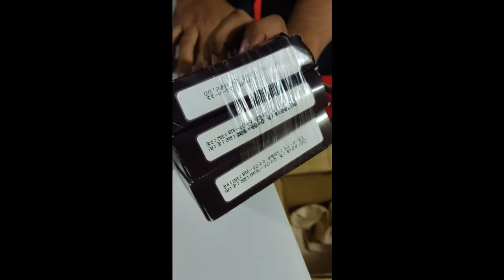Daraz 11 taka mystery box | ১১ টাকায় Mystery box